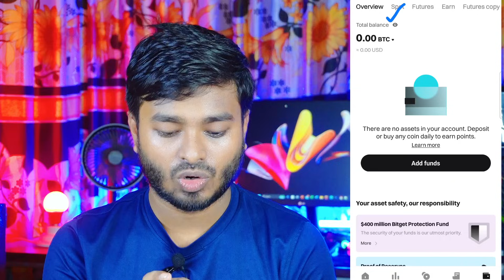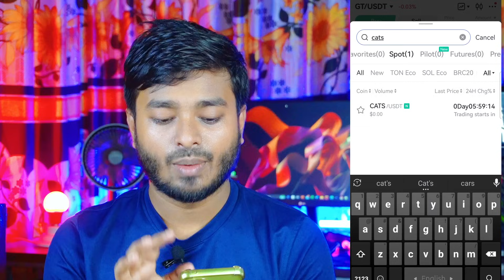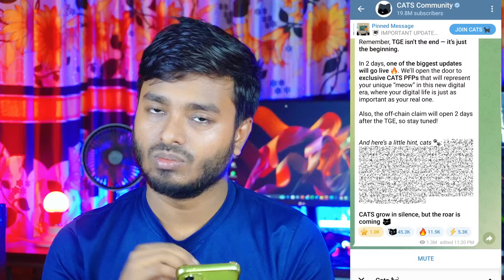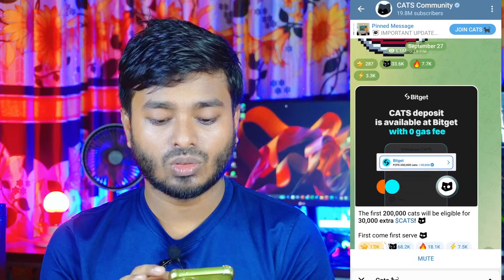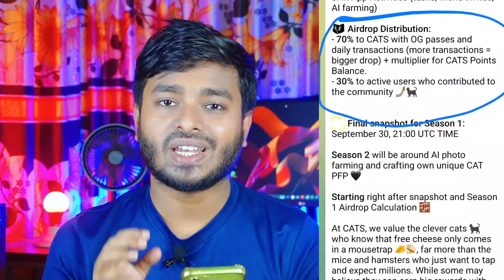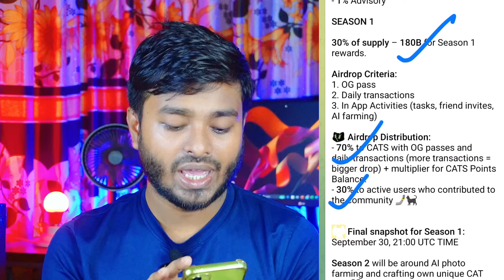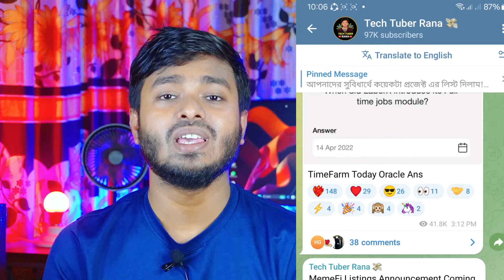Cats Token Sell কিভাবে করবেন || Cats Token কেনো কম দিলো | Cats Token Check Bitget | Cats Airdrop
Cats Token Sell কিভাবে করবেন || Cats Token কেনো কম দিলো | Cats Token Check Bitget | Cats Airdrop, Cats listing time, cats new update, cats listing update